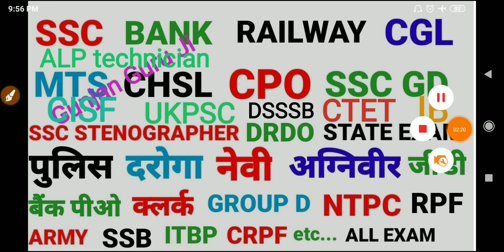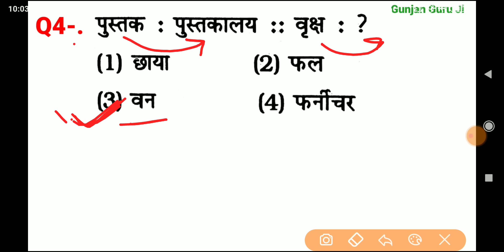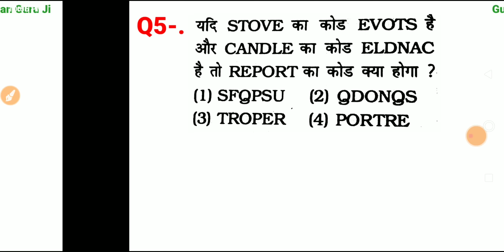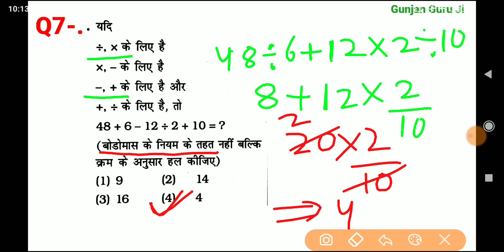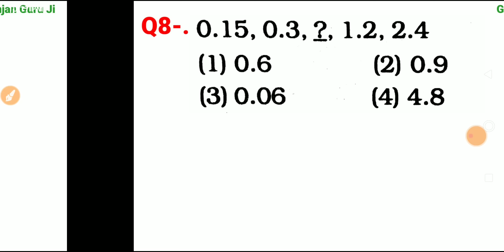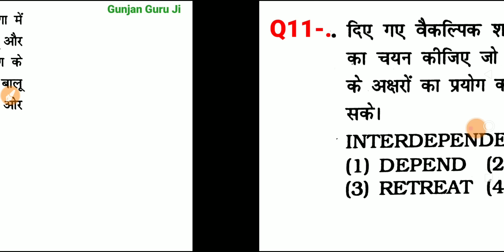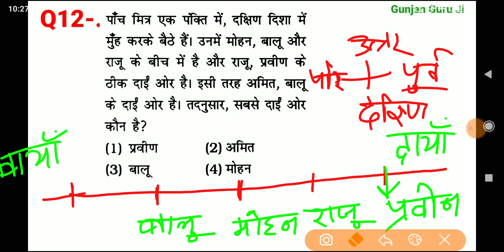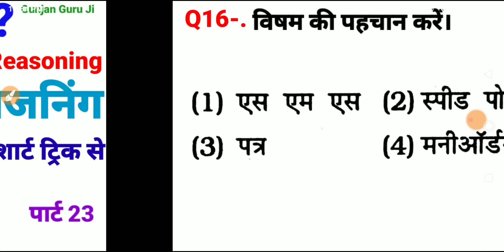रीजनिंग सेट प्रैक्टिस पार्ट 23 | for SSC CGL GD CPO MTS CHSL SBIPO RPF DRDO GROUP D ALP ITBP CTET IB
रीजनिंग सेट प्रैक्टिस पार्ट 23 | for SSC CGL GD CPO MTS CHSL SBIPO RPF DRDO GROUP D ALP ITBP CTET IB etc...

reasoning question Hindi
रीजनिंग एसएससी सीपीओ एग्जाम
एसएससी एमटीएस रीजनिंग क्वेश्चन
रीजनिंग प्रैक्टिस सेट हिंदी
एलपी टेक्नीशियन एग्जाम रीजनिंग
पीसीएस एग्जाम रीजनिंग
टीसीएस एग्जाम रीजनिंग
सादृश्यता रिजनिंग
कोडिंग डिकोडिंग रीजनिंग
फिगर वाली रिजनिंग
एसएससी जीडी रिजनिंग प्रीवियस पेपर
सीजीएल रीजनिंग प्रीवियस पेपर
रिजनिंग रेलवे ग्रुप डी एग्जाम
रिजनिंग एमटीएस एग्जाम
रीजनिंग शॉर्ट ट्रिक हिंदी
IB exam reasoning
ssc JE exam reasoning
jharkhand CGL reasoning
SSC CPO reasoning question
ITBP tredsmane exam reasoning
cisf tredsmane exam reasoning
SSC GD CGL CPO MTS CHSL SBIPO RPF DRDO GROUP D NTPC BANK ARMY SBI PO UKPSC दरोगा IB ALP etc